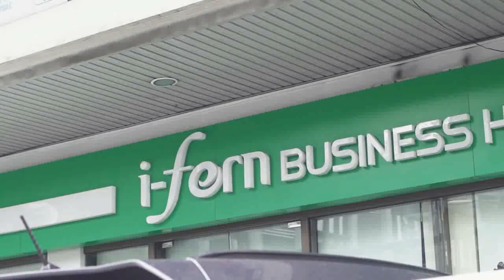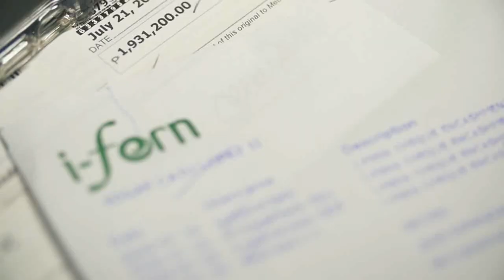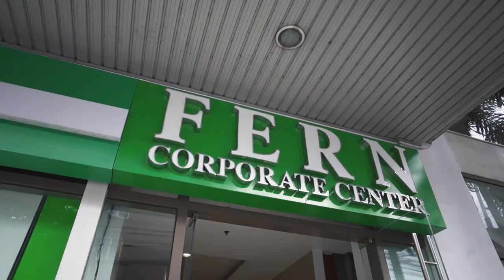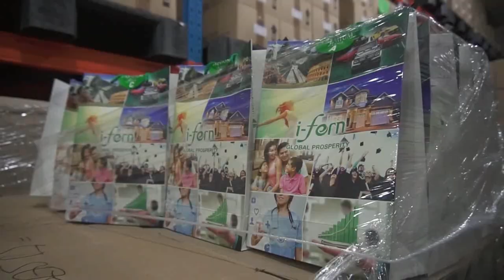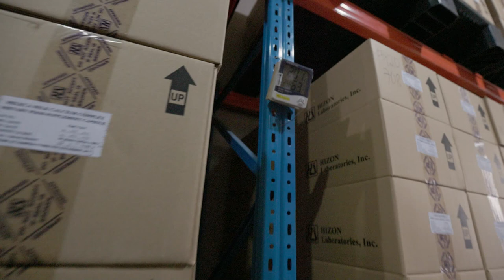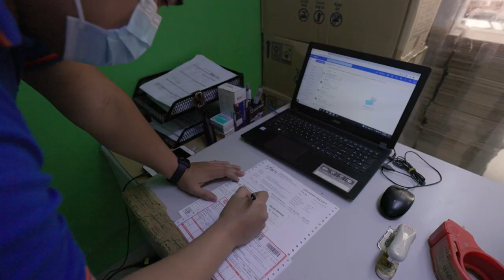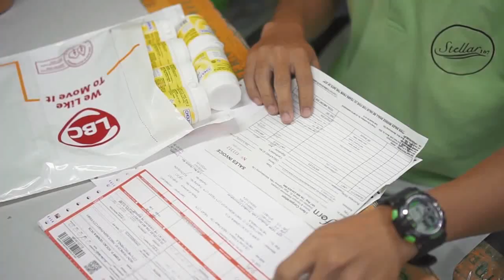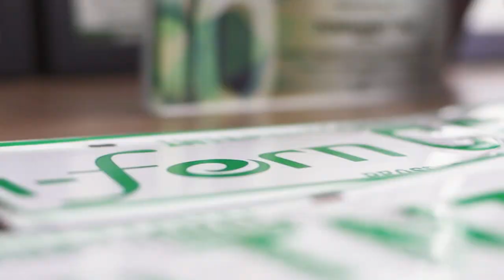i-FERN Diamond Tour (Full Office and Warehouse Tour)